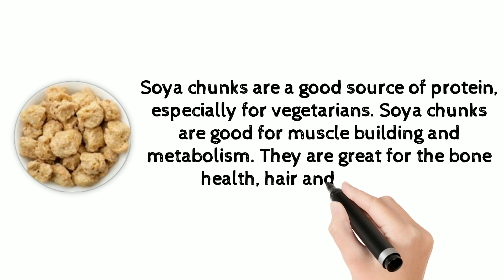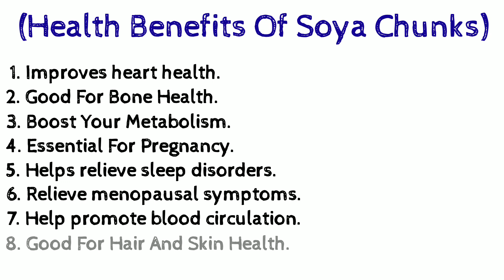✅Nutrition Facts of Soya Chunks || Health Benefits of Soya Chunks || How Much Protein In Soya Chunks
Soya chunks pack numerous benefits and enable faster muscle building and metabolism. They are great for the health of bone, hair and skin health. Soy chunks can efficiently lower the levels of bad cholesterol in the body and protect the heart from ailments. The chunks are loaded with fibre, thus allowing the food to pass slowly from the system and keeping you full for longer.